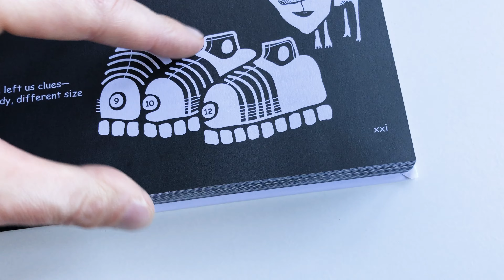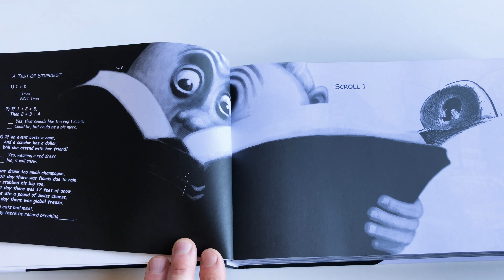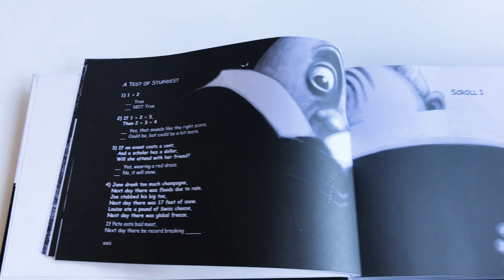Children's Book : Oomalooma, Episode 9, Reading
A spread from my children's adventure comic book "Oomalooma".